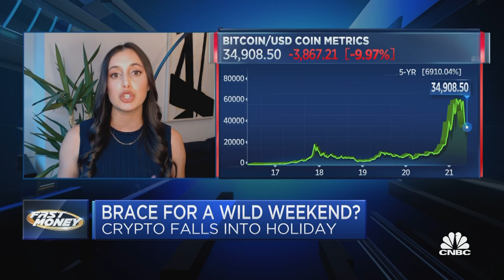Bitcoin Speculative and Volatile: Courtney Dominguez discusses on CNBC